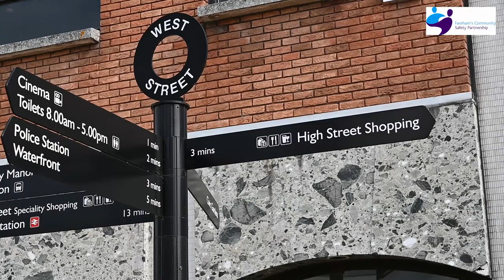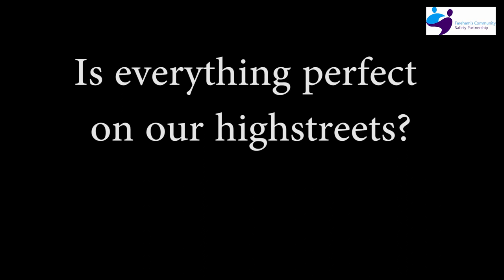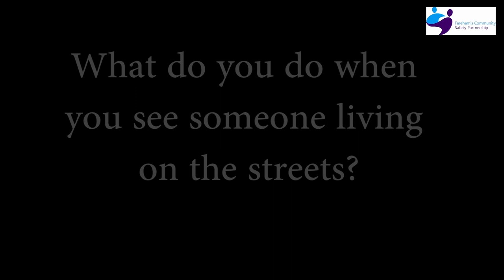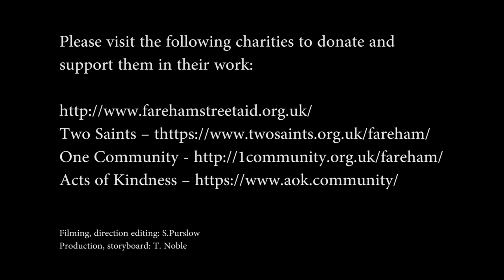Cams Hill School - Fareham Town Centre and rough sleepers